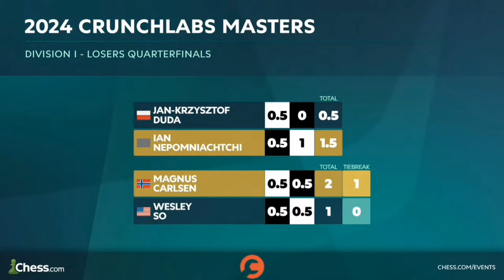MAGNUS VS WESLEY SO || World Blitz Chess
Magnus Carlsen vs Wesley So | CrunchLabs Masters 2024